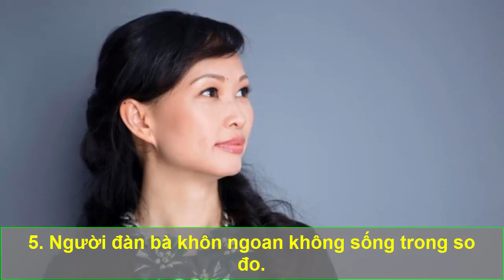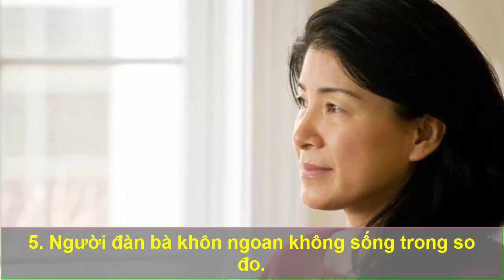Đàn bà biết 7 chiêu này ĐÀN ÔNG SẼ MÊ MỆT CẢ ĐỜI